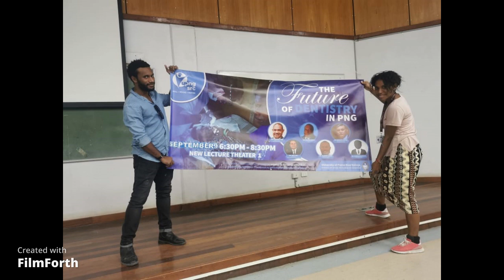2022 UPNG - Final Year Dentistry Students.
the video is for the 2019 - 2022 era dentistry students. we wish you guys all the best with your residency and your future.